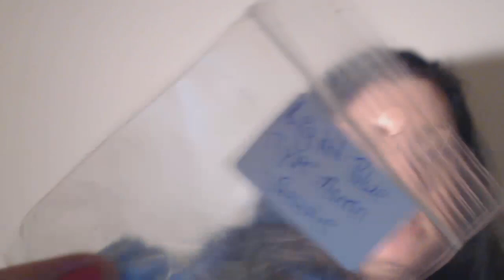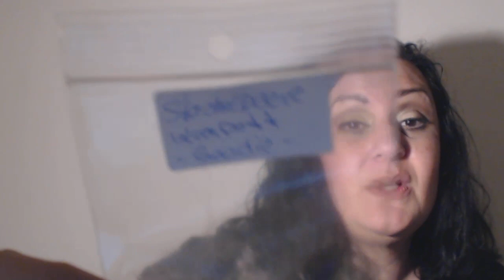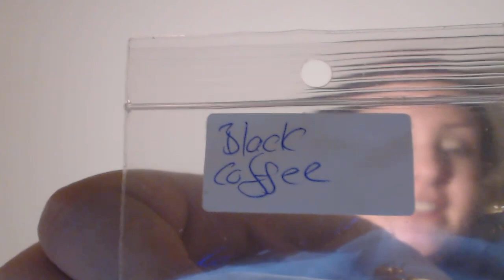Dani's Melts - Haul 1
Heute zeige ich euch meinen 1. feinen Haul bei Dani, viel Spass :-)
IIhr findet mich unter: